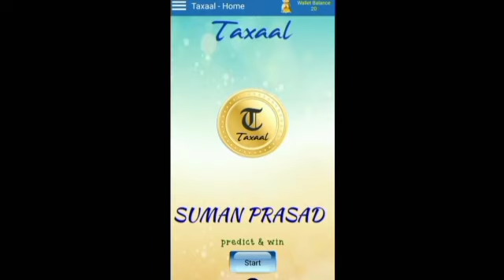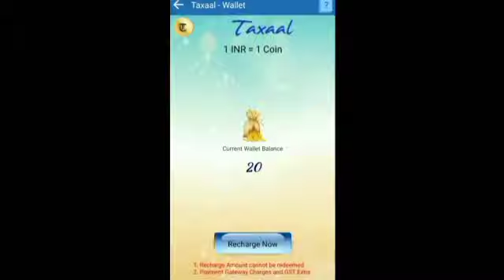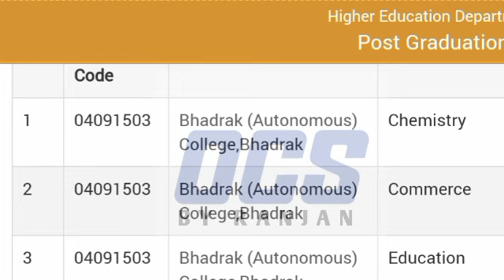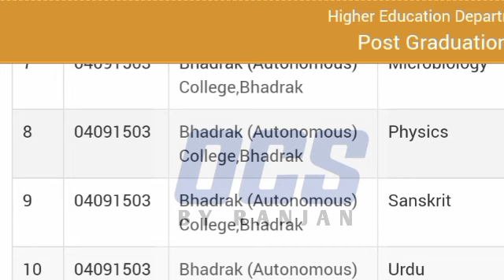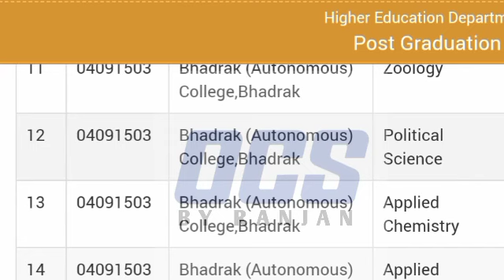CPET Expected Cut off 2021//Bhadrak Autonomous College//Pg Entrance Expected Cut off 2021//Hons Wise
pg entrance 2021
university wise seat details
hons wise seat details
pg entrance
cpet pg entrance 2021
pg entrance 2021
pg entrance 2021
hons wise seat detailspg entrance 2021